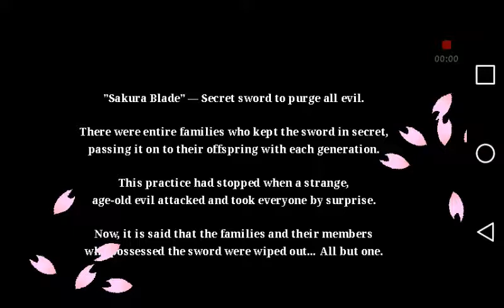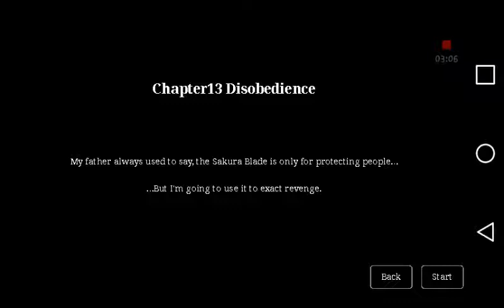Sakura blade da hell is that